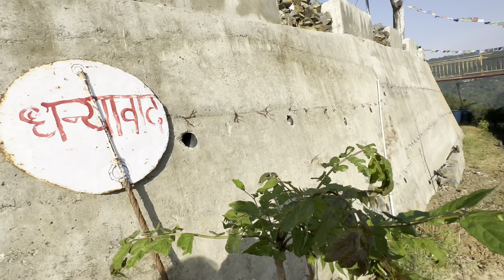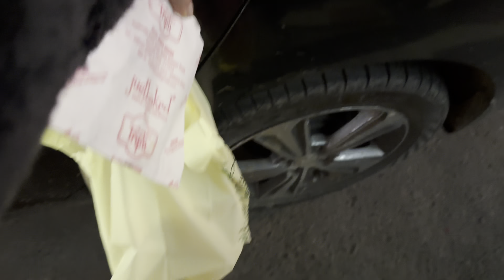We are going to Shimlaaaa!! 🫶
Heyyy!!!